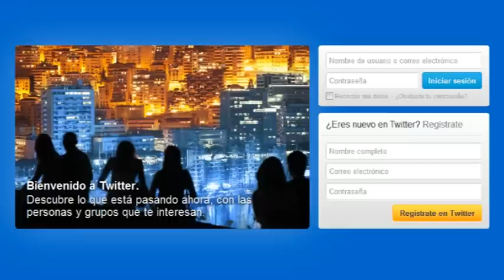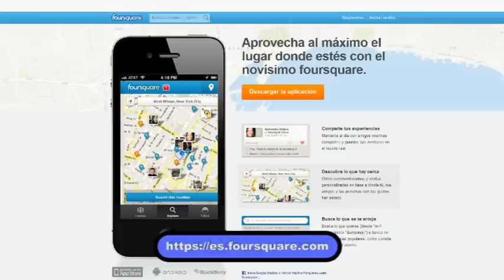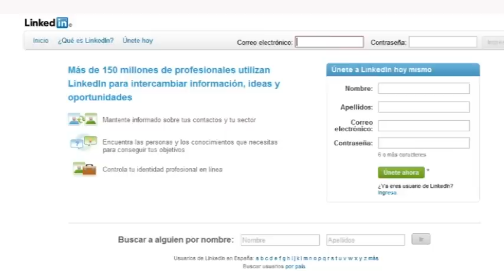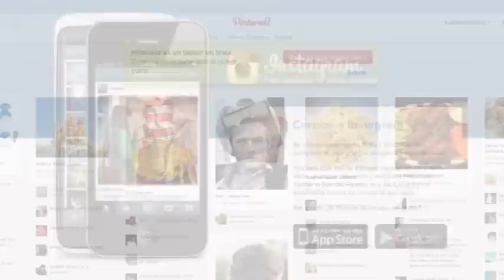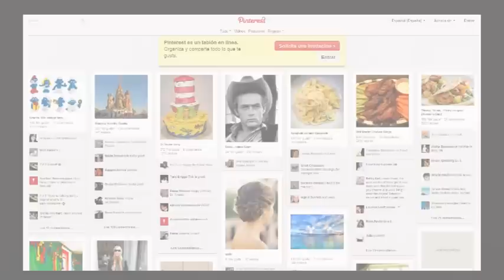Redes sociales: facebook, linkedin, twitter y más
Su inmediatez y su capacidad de conectar y conocer , en un instante, a millones de personas, las hacen un medio comunicación de gran influencia. Hablamos de ellas con Rodolfo Tiessler, de Brantor.